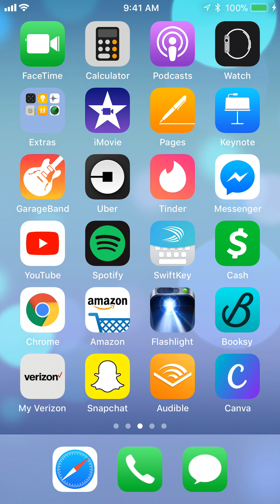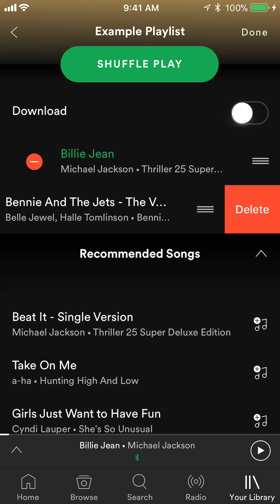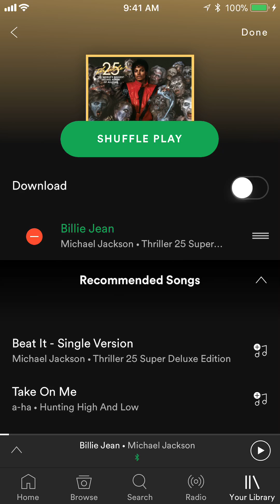How To Remove Song From Playlist Spotify iPhone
This video shows How To Remove Song From Playlist Spotify.